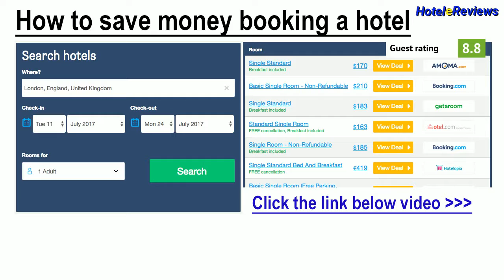How to book Eliofos Center Apartments ** Hotel Review 2017 HD, Polis Chrysochous, Cyprus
Save money booking hotel Eliofos Center Apartments in Polis Chrysochous, Cyprus
Quietly located at Polis Chrysochous and surrounded by a well-tended garden, Eliofos Centre offers air-conditioned apartments with a seating area. Akamas Peninsula is 15 km away and Latchi Village is a 5-minute drive.